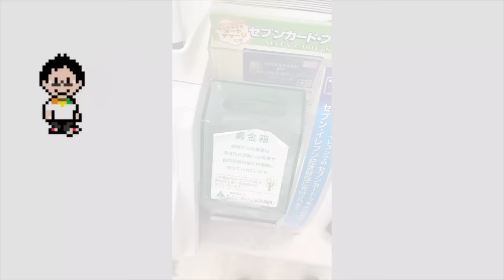【閲覧注意】自身最大量をMAXさんと挑む ほうせい丸【デカ盛り】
今回はMAXさんやチームEとほうせい丸さんへ！
10キロのカレーのお願いでしたがなんと想像以上に増量Σ(´ﾟωﾟ｀)

みなさんの応援があり温かいお店のご厚意もあり
人生の中でも最大量に挑めました